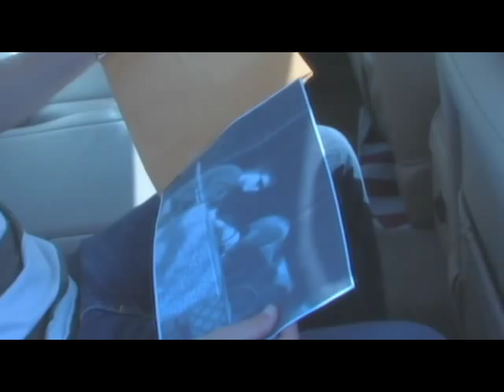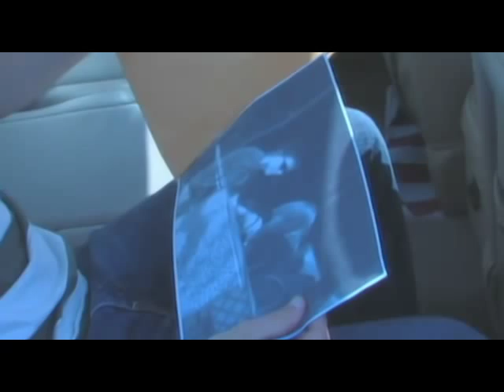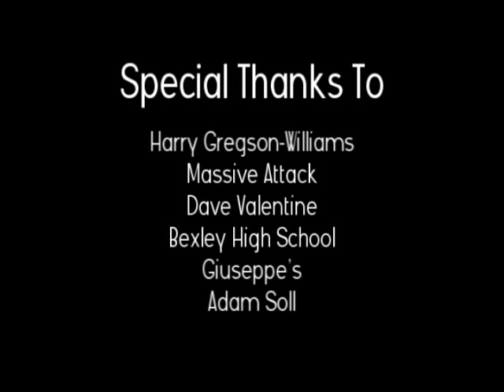Syncope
Syncope. A short-film about a man's plot to end the pain of love. This thriller will make you want to watch it over and over again. Enjoy!

Jason Soll
Suzy Kohane
Peter Rodgers
Joe Luchsinger